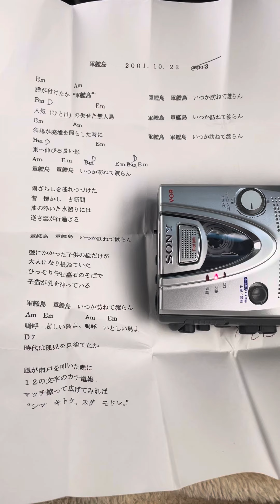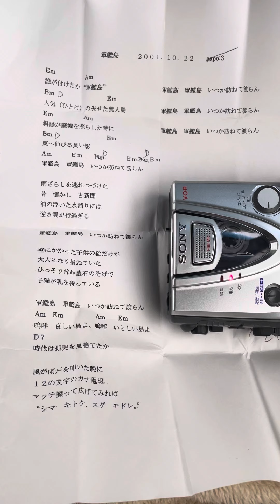軍艦島 〜時代の忘れ形見〜 2001.10.22 作詞作曲 録音ヤマキアコースティック 2010.4.3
時代に忘れられた、離れ小島
油の浮いた水溜まりに映る逆さ雲